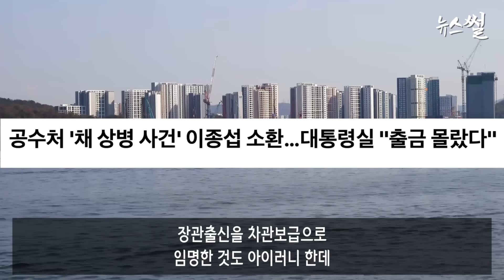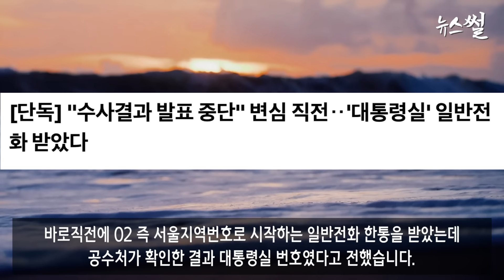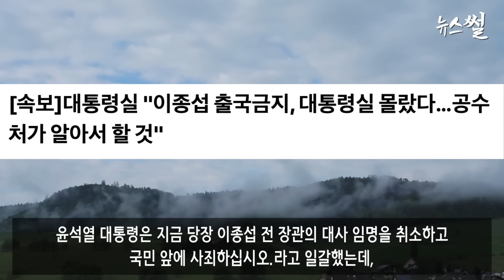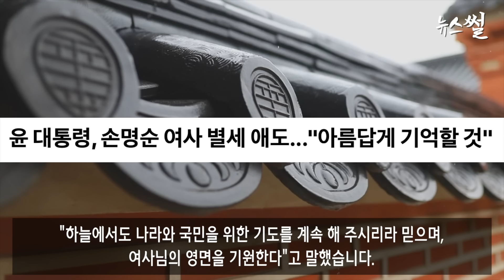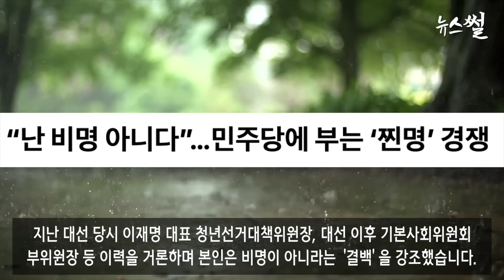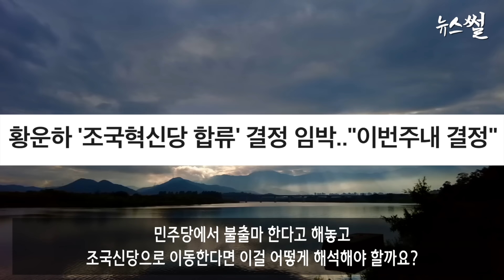MBC.'이종섭 대통령실 일반전화 받았다' 민주, 이젠 바O 흉내까지 내냐! 권지웅 황당.난 비명아니다?